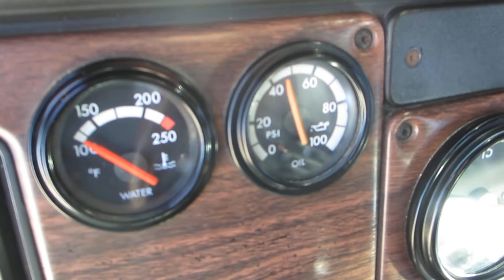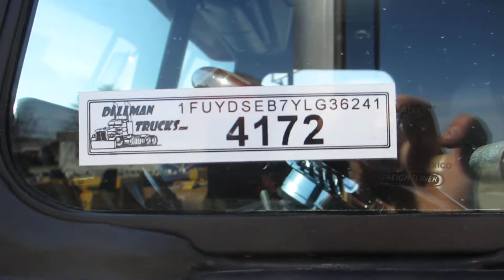2000 FREIGHTLINER FLD120 For Sale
Rust free Texas truck. One owner, professionally fleet maintained truck.  We drove it up from Texas with another truck hooked to the back with no issues.  All new virgin rubber all the way around.  New Alcoa high polish wheels. New paint cab/frame, New shocks, Thick brake drums and shoes, New King Pins, New Batteries, Fresh Service, Fresh DOT inspection, ect.  Engine built 12-2-99 E Log Exempt.  Purchased new by Builders First Source in Texas new and we purchased it from them.  Odometer reads 450k and ECM reads 22k.  Both ECM and Odometer are not original.  I advertised 650k as my professional opinion.  This absolutely is not a million mile truck though.  I purchase from this company all the time and they don't get that high of mileage on their trucks.